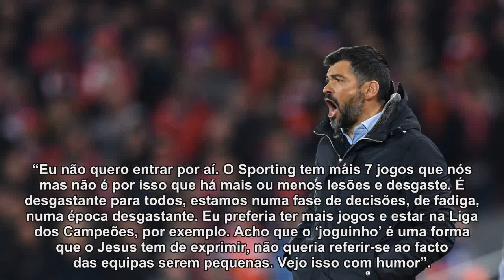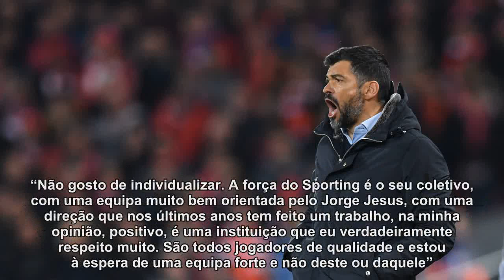Sérgio Conceição: "Acho que temos de ir à procura de fazer golos.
Treinador do FC Porto sublinha força do coletivo do Sporting, equipa que os dragões visitam na quarta-feira (às 20h30, Sport TV1) para a 2.ª mão das meias-finais da Taça de Portugal. "São todos jogadores de qualidade e estou à espera de uma equipa forte e não deste ou daquele", disse Conceição